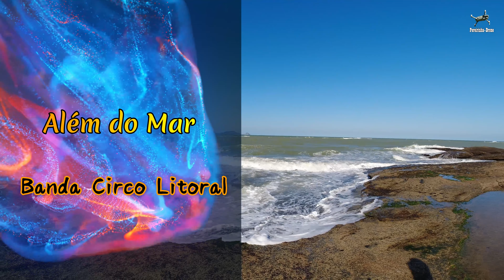CAVALEIROS: MAR AGITADO, PRAIAS VAZIAS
Nessa época do ano, nessa região, venta muito, deixando o mar agitado, perigoso para banho.
Captação e edição: Pereirinha & Drone
Cedida gentilmente por Marcos Paixão, co-autor desta música, com a banda.